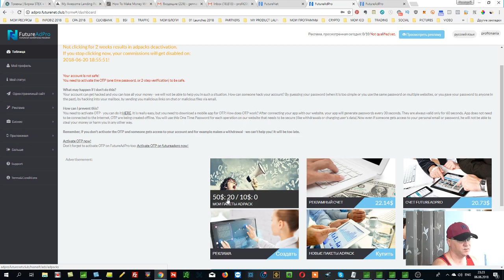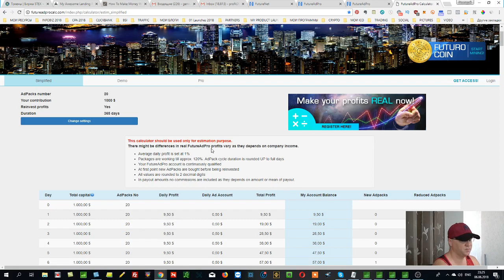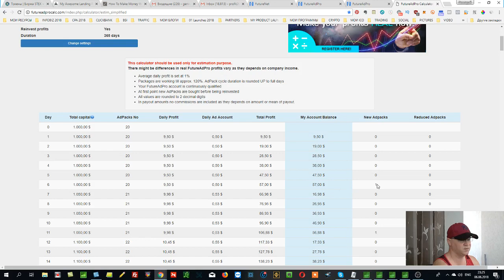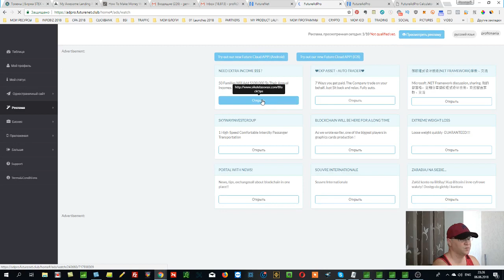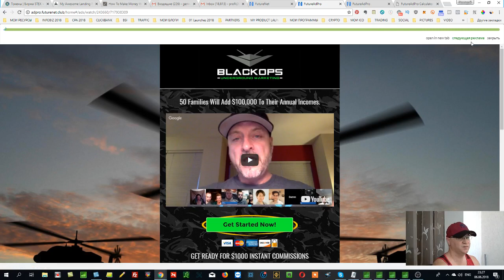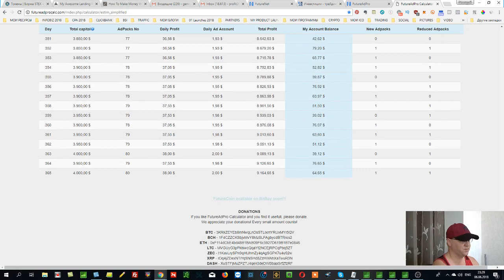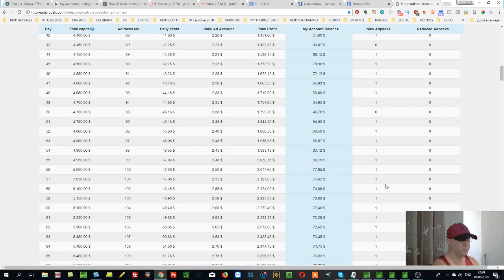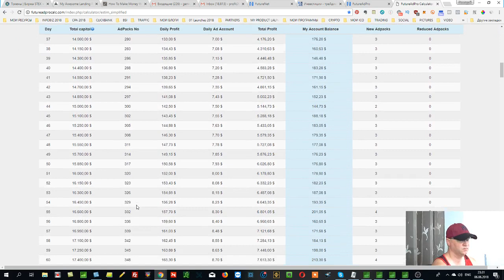Вы зарегистрировались на FUTURENET - что дальше?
В этом видео я рассказываю о том, что делать после регистрации в компании FUTURENET чтобы начать зарабатывать пассивный доход от 0.5 до 1 % в день на вашу стартовую инвестицию.
Это очень простой и проверенный временем бизнес - программа FUTUREADPRO фактически это рекламное агентство и став ее участником - вы покупаете пакеты по 50 долларов и получаете пассивный доход на свои инвестиции - вы сможете не только получать пассивный доход , но еще и рекламировать любые свои сайты, аффилиатные ссылки и так далее.

как заработать с FUTUREADPRO,
пассивный доход FUTUREADPRO,
регистрация на FUTUREADPRO,
инвестиции в FUTUREADPRO,
пассивный доход FUTUREADPRO,
регистрация на FUTUREADPRO,
инвестиции в FUTUREADPRO,
обзор программы FUTUREADPRO